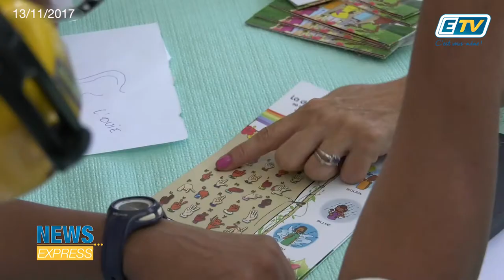News Express - 13 Novembre 2017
Aujourd’hui, débute la Semaine européenne pour l’emploi des personnes handicapées.  L’occasion  de présenter aux employeurs un dispositif unique en Guadeloupe, qui permet d’adapter les postes de travail aux personnes atteintes d’un handicap moteur ou sensoriel.